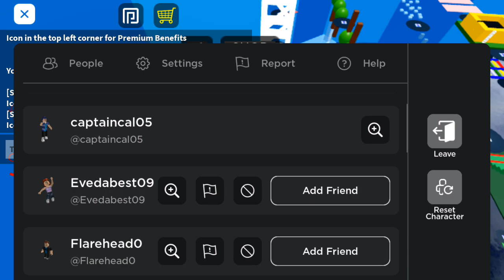longest obby ep 3